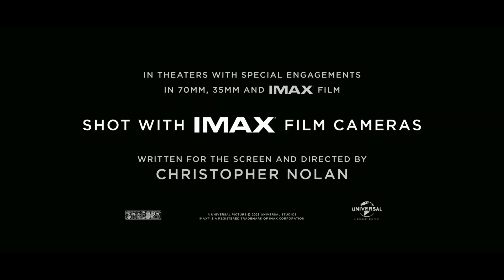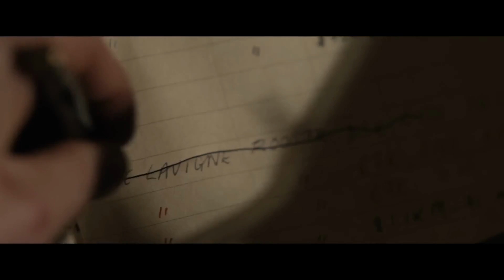Coming Soon: 5 Highly Anticipated Upcoming Movie Trailers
In this video, we bring you a compilation of 5 highly anticipated movie trailers that are coming soon. Get ready to be thrilled and excited as we showcase the latest and most buzz-worthy films that are set to hit the screens. From action-packed blockbusters to fantactic and captivating adventures, this collection has something for everyone.

Join us as we delve into the world of cinema and explore these upcoming releases.

00:00-00:07 İntro
00:07-03:07 Oppenheimer
03:07-06:07 Kraken The Hunter
06:07-08:48 Barbie
08:48-11:40 The Meg 2: The Thrench
11:40-14:04 Dune Part Two